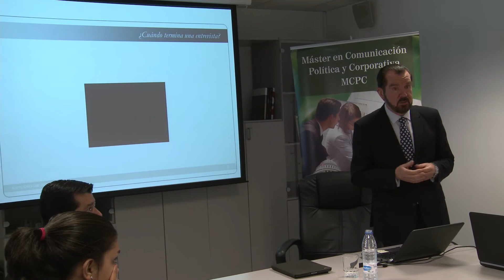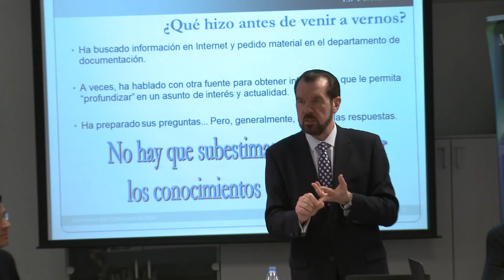El buen consultor de comunicación - Jesús Ortiz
Entrevista a Jesús Ortiz, consultor sénior de Estudio de Comunicación, pioneros en la consultoría de comunicación en España.

La Facultad de Comunicación de la Universidad de Navarra es pionera en España en ofrecer estudios universitarios de Comunicación. Además de programas de Grado y Posgrado, ofrece itinerarios propios de especialización y programas bilingües con estancias de intercambio en sus más de 50 facultades asociadas en los cinco continentes. Hoy, fcomunav es Top 100 mundial (y séptima entre las de tamaño medio) según el Ranking QS.